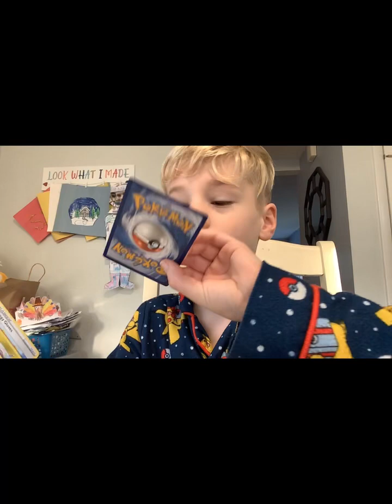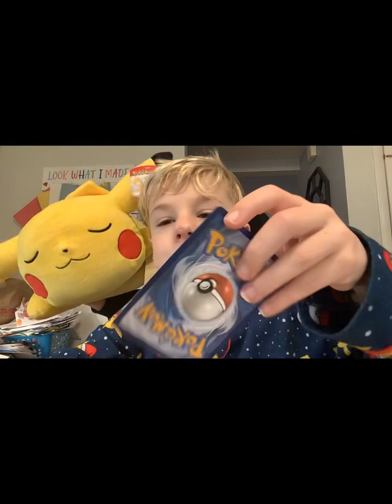OPENING FUSION SKIES POKÉMON PACK 😱INSANE NUMBER OF CARDS